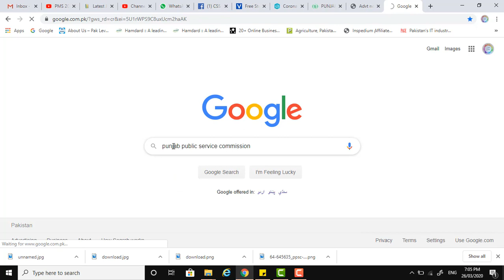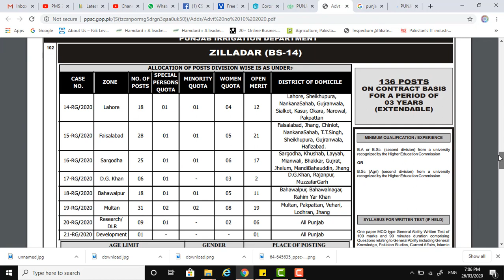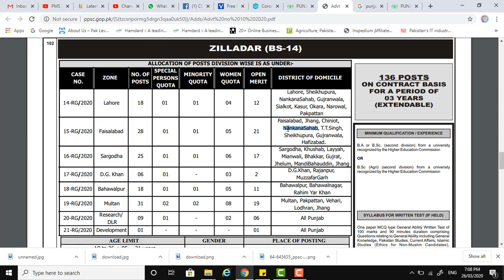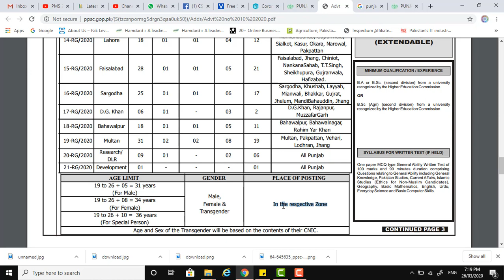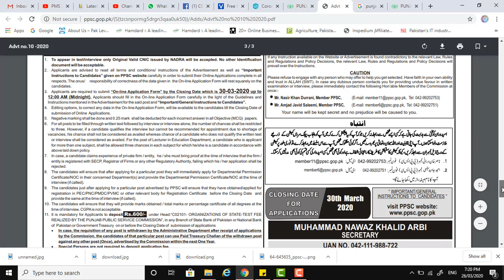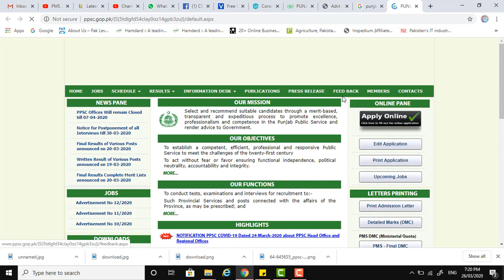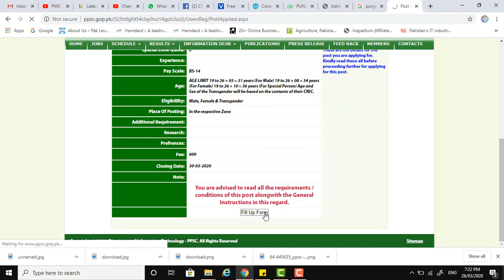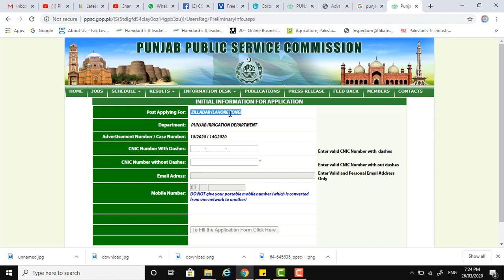136 Post of ZILLADAR BPS-14 , Punjab Irrigation Department , PPSC 2020 Jobs, complete guide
Punjab Public Service Commission ,has announced hundred of Jobs in Punjab irrigation department. This video will guide you the whole procedure.